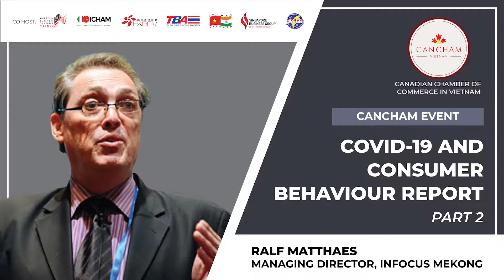Covid-19 and Consumer Behaviour in Vietnam (Part 2) - Ralf Matthaes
Since the beginning of the first outbreak of COVID-19 in early 2020, consumer behaviour has deviated significantly from normal. Closing stores combined with consumers’ fear of their own health has led to an immediate and sharp increase in demand and the use of alternative distribution channels. Coronavirus has changed consumer behaviour in every way.

Ralf has worked and lived in Vietnam for over 25 years, all in market research.
After 20 years of Corporate life, Ralf established Infocus Mekong  Research, Vietnam’s first dedicated smartphone-based research agency with the largest consumer-based panel in Vietnam.

The event aims to evaluate Q3's consumer behaviour with 2 indexes, the Consumer Confidence Index and COVID Impact Tracker. The Consumer Confidence Index reflects prevailing business conditions and likely developments for the months ahead. This report details consumer attitude, buying intentions, vacation plans and consumer expectations for inflation, stock prices and interest rates. The COVID-19 Impact Tracker quantifies the influence of the global pandemic of COVID-19 on consumer behaviour.
Infocus Mekong Research (IFM) has just completed Quarter 3 of both and there has been a mild uptick in overall consumer confidence, but Year to Date consumer spending is down a massive -29%.

Want to be a member to be able to have CanCham benefits?
You are already a CanCham member and want to be featured?